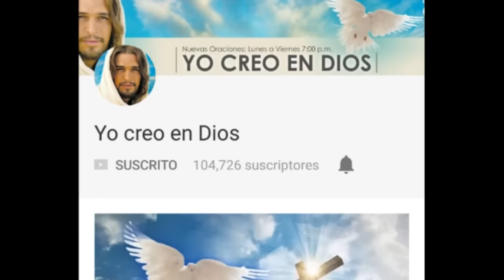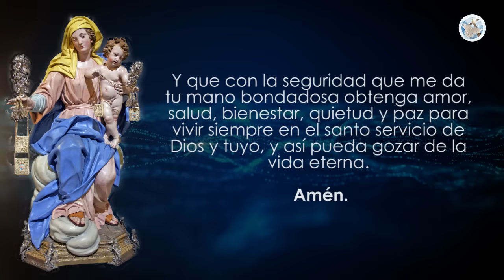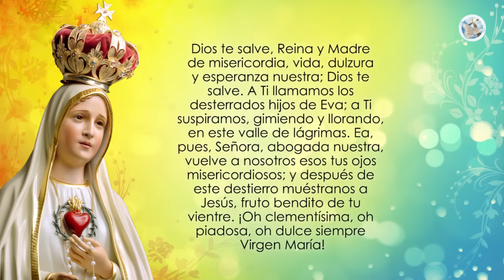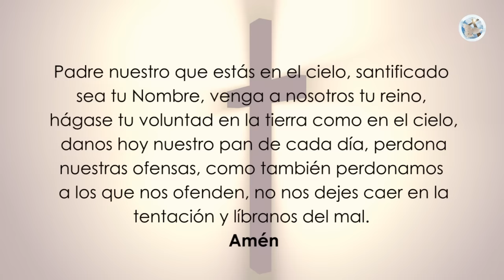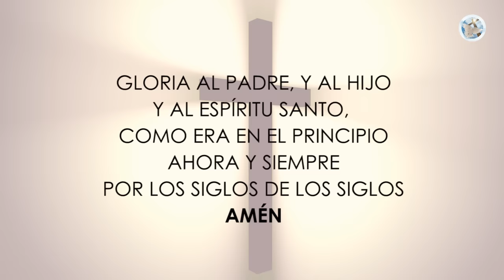ORACIÓN MILAGROSA A LA VIRGEN DEL CARMEN PARA CASOS MUY DIFÍCILES Y URGENTES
Estimados amigos de Yo Creo en Dios, en esta ocasión les traemos esta milagrosa oración a la Virgen del Carmen, para pedirle su ayuda en casos muy urgentes o desesperados, hazla durante 9 días con mucha fe.